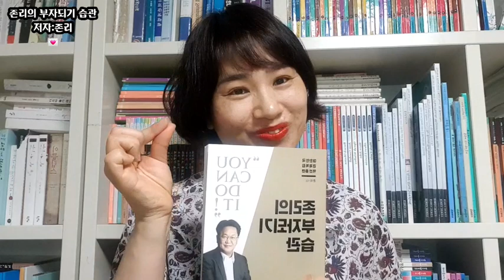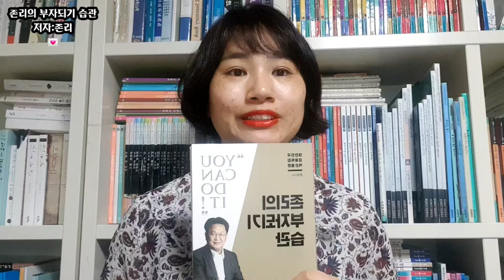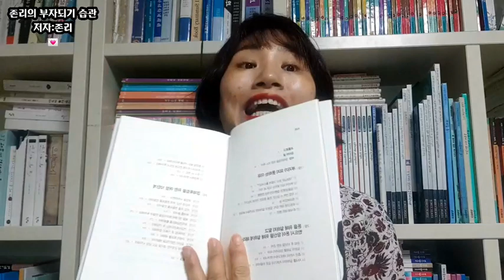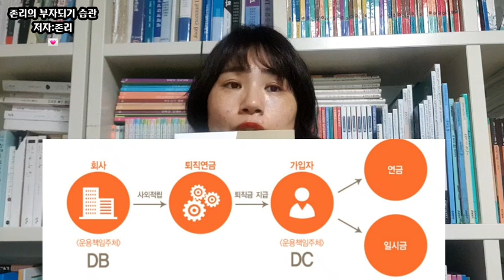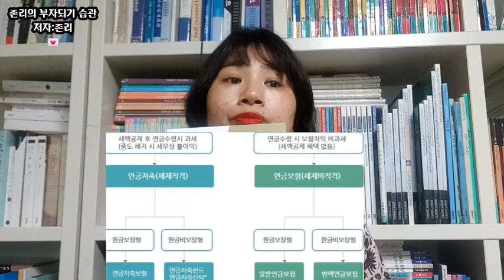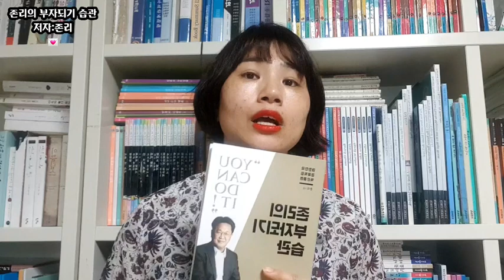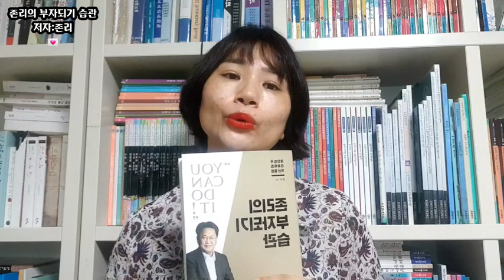[북리뷰#34]열심히 일하고도 부자가 되지못하는 당신이라면If you work hard and don't get rich?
책 존리의 부자되기습관
저자 존리
출판사: 지식노마드
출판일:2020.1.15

안녕하세요 ,
독서를 사랑하는 간호사 공코입니다.
경제독립을 위한 당신의 여정을 응원합니다.
1:41  저자소개
2:41 주요내용
4:19 시선을 끌었던 부분
5:06 뼈때리는 말

* 1장: 부자가 되지 못하는 이유
2장: 돈을 위해 일하지 말고 반드시 돈이 당신을 위해 일하게 하라.
3장: 경제독립을 위한 여정 10단계

*존리의 주장-한국에게 꼭 필요한 세가지
1. 창업가정신Entrepreneurship
2. 여성인력의활용 Women
3. 금융교육 Financial Education
Hi, everyone.
I'm Gong-Ko who loves reading.
I support your journey to economic independence.

Chapter 1: Reasons Why You Can't Be Rich
Chapter 2: Don't work for money, make sure it works for you.
Chapter 3: Step 10 on the Journey to Economic Independence

*Johnny's argument: three essentials for Korea
1. Entrepreneurship
2. Use of female manpower
3. Financial education
你好
我是热爱读书的公子。
为您实现经济独立的旅程加油。

第一章:不富的原因
第二章:不要为钱而工作,一定要让钱为你工作。
第三章:实现经济独立的10个阶段

*尊利的主张:韩国必需的三点
1. 创业者精神
2. 妇女人力资源的活用
3. 金融教育

私は読書を愛するコンコです。
経済独立のためのあなたの旅程を応援します。

第1章:金持ちになれない理由
第2章:金のために働かずに、必ず金があなたのために働くようにしなさい。
第3章:経済独立への道程の第10段階

*ジョンリーの主張:韓国に必ず必要な3つ
1.起業家の精神
2.女性人材の活用
3.金融教育